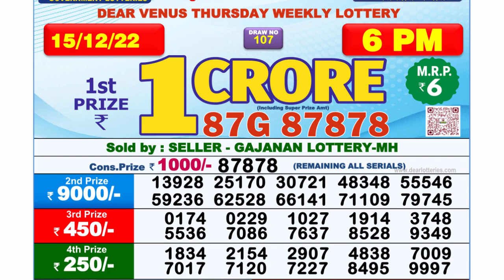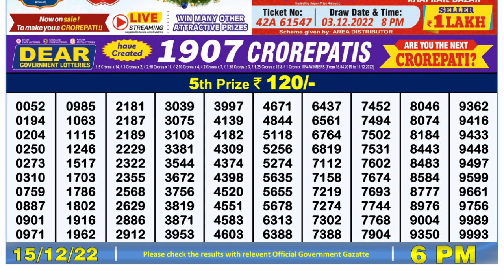🔴Dear Lottery Sambad Live 6pm today 15.12.22 Nagaland State Lottery Result